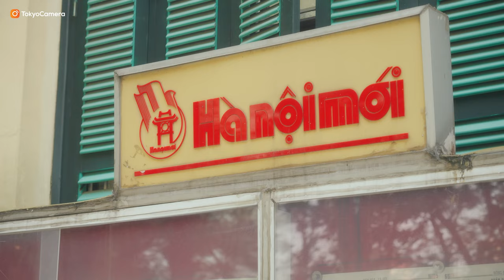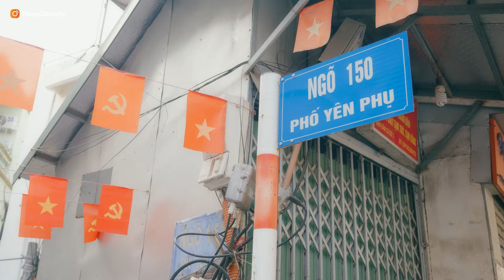Hướng dẫn cách chụp áo dài Tết 2024 | Tokyo Camera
Hãy cùng Tokyo Camera đi chụp ảnh áo dài Tết năm nay nhé, một vài gợi ý nhỏ thôi nhưng sẽ rất hữu ích với bạn đấy!

📍Hà Nội: 948 Trương Định, Hoàng Mai, Hà Nội
📍Hà Nội: 162 Kim Ngưu, HBT, Hà Nội
📍Hà Nội: 133 Trung Kính, Yên Hòa, Cầu Giấy, Hà Nội
📍Hà Nội: 04 Trung Liệt, Đống Đa, Hà Nội
📍Đà Nẵng: 165 Hàm Nghi, Thanh Khê, Đà Nẵng
📍TP.HCM: 520 Lý Thái Tổ, P10, Q10, TP.HCM
📍 TP.HCM: 47 Trần Hưng Đạo, Q.1, TP.HCM
📍TP.HCM: 170 Bạch Đằng, P24, Q Bình Thạnh, TP.HCM
📍ASC Việt Nam: 162 Kim Ngưu, Hai Bà Trưng, Hà Nội